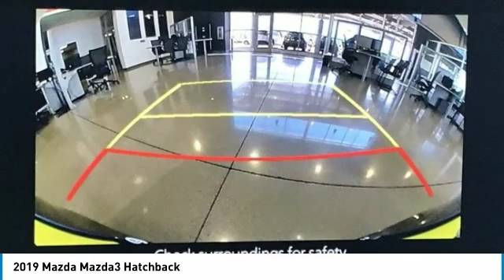2019 Mazda Mazda3 2019 Mazda Mazda3 Hatchback FOR SALE in Mesa, AZ MK1535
6343 E. Test Drive

Outstanding performance, Incredible efficiency! Find out why Mazda is overtaking all other vehicles in safety, reliability and performance and why CardinaleWay Mazda is the #1 volume Mazda dealer in Arizona 5 years running. This fun to drive Mazda will get you where you need to go for many years to come. Stop by CardinaleWay Mazda Mesa -  Where we develop outstanding relationships where everyone wins  - today! 6343 East Test Drive, Mesa AZ 85206      Vehicle price and availability are subject to change without notice.